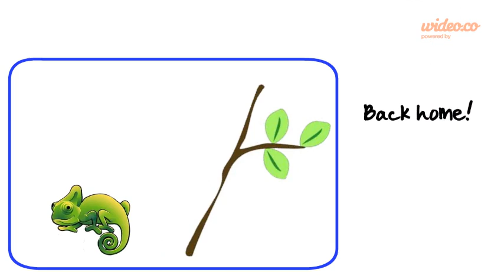Chameleon Video - by Wideo.co